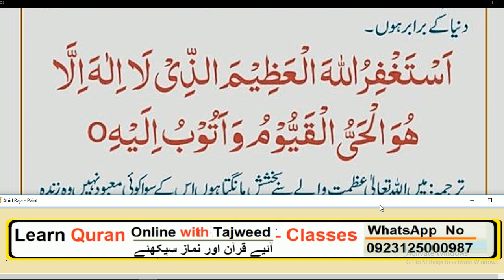Daily Dua// Bas Raat ko Ya Dua zaror Pharn// Best Hadees